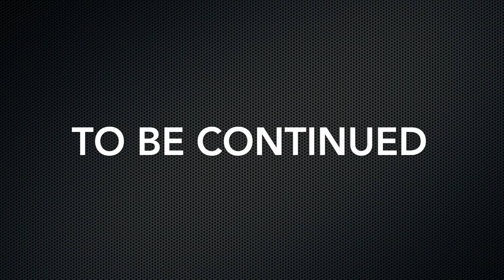Apartement Hochhaus Teil 2 Bau Simulator 2015 Henryxon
neues Format. !
Abo+Like!
Bau Simulator 2015
Geschnitten von Henry
Insgesamte Aufnahme Dauer: 30min.#